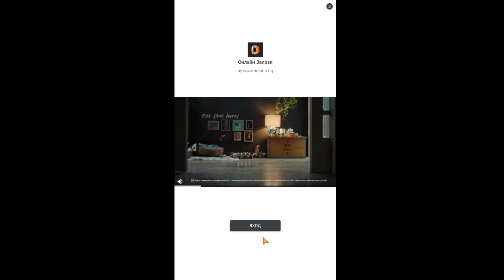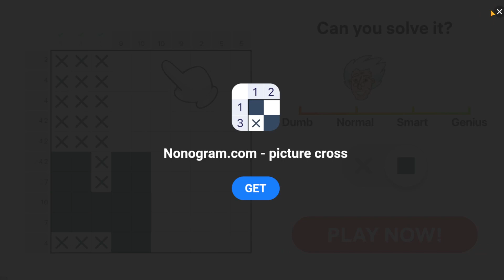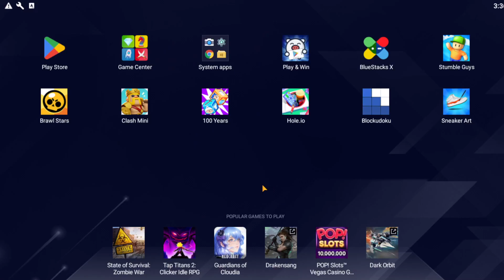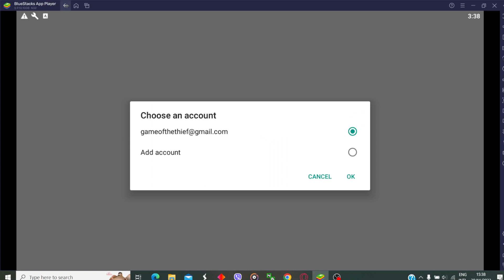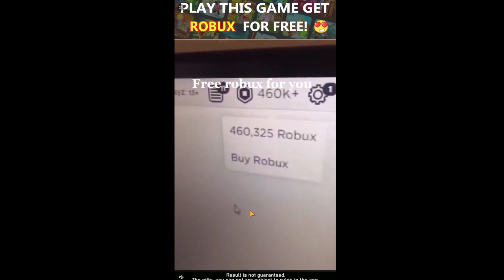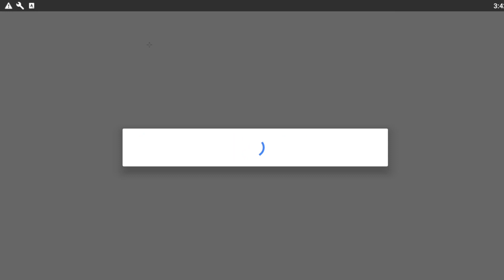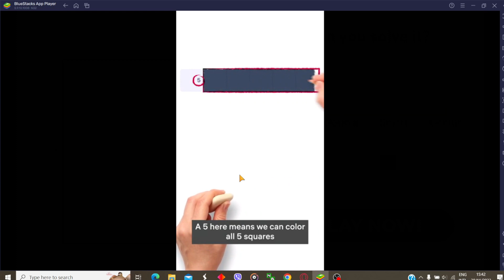Поглъщата дупка неща